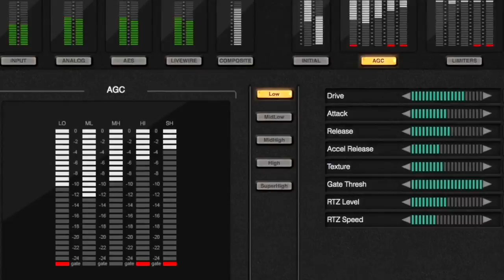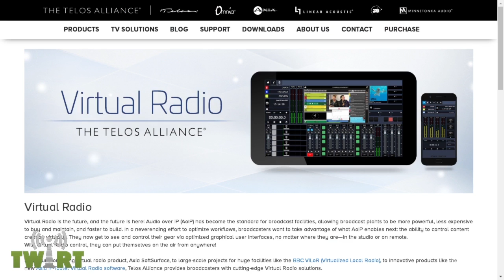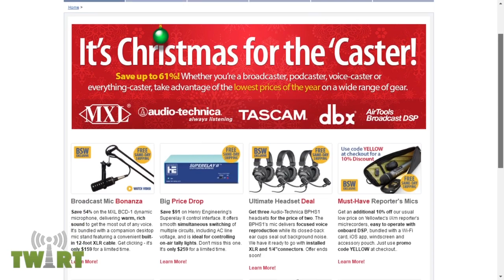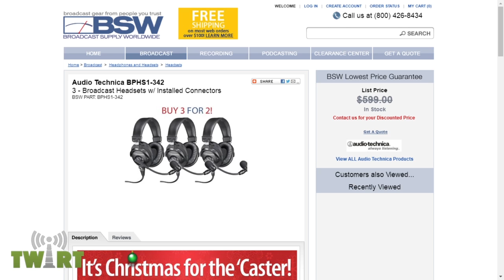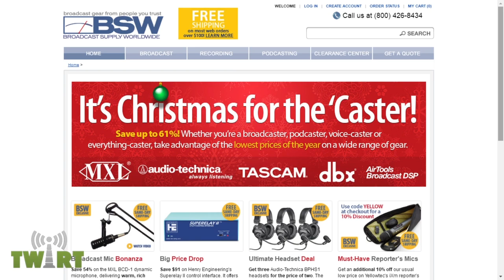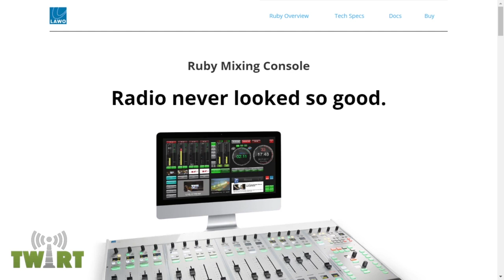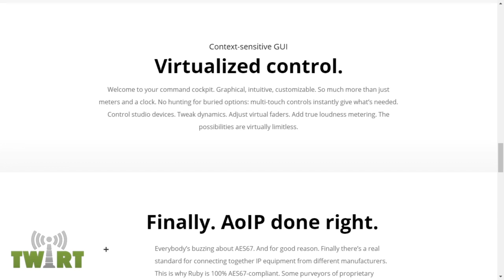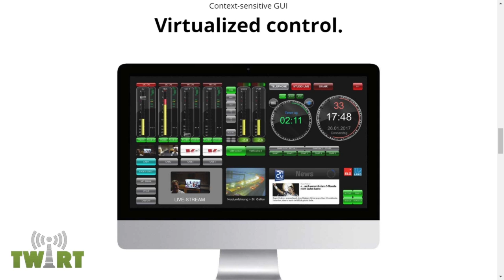Podcast Engineering School - TWiRT Ep. 375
Many skills required for broadcast engineering are directly applicable to podcast engineering and production.  Chris Curren teaches broadcast and podcast engineering skills, including mixing, fixing, loudness, and using plugins.